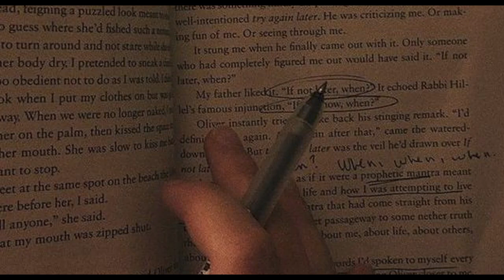dark academia playlist for your elite new boarding school turns out to be more sinister than it seem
Thanks!